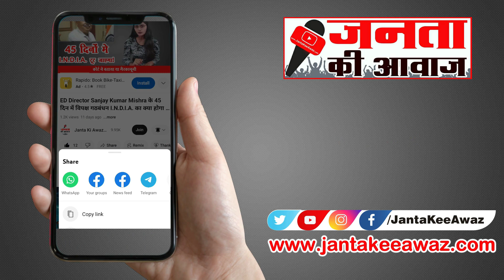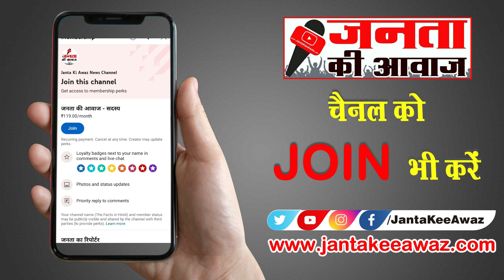Maharashtra में OBC Survey आंदोलन दबाव या लोकसभा चुनाव का तनाव! Manoj jarenge| Maharashtra Andolan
Maharashtra में OBC Survey आंदोलन दबाव या लोकसभा चुनाव का तनाव! Manoj jarenge| Maharashtra Andolan | Eknath Shinde | जनता की आवाज, janta kee awaz, janta ki awaz ,news channel , latest news, news in hindi